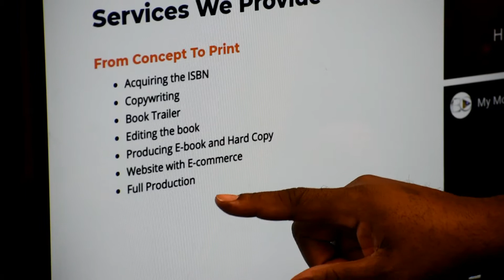Author's Dream Click 2